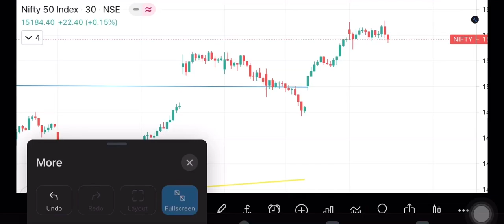Chart view of NSE | BSE | Sensex in Tamil |24th May 2021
Update about nifty, Sensex, sliver micro trade commodity market , added my suggestion here,
Think twice and analyse before taking a trade.
Our money our risk.

100 crore channel is for:
Commodity trading
NSE updates
Equity updates